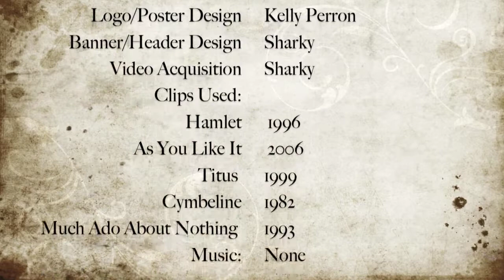Shakespeare's Best Brothers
Shakespeare's Best Brothers from The Shakespeare Minute. Like this? Watch the latest episode of The Shakespeare Minute on Blip!

I had Motherapos;s Day to talk about Moms and Fatherapos;s Day to talk about Dads. But what about the most contentious familial relation found in Shakespeare - Are there any good brothers out there? Iapos;ve found five, and here they are!

And, just because thereapos;s such rich variety to choose from on the other side of things, look out for Mondayapos;s episode, where I will be counting down Shakespeareapos;s top five WORST brothers. Lots of competition, see if you can guess who will be on there!

@Cassius614 for more Shakespeare fun!